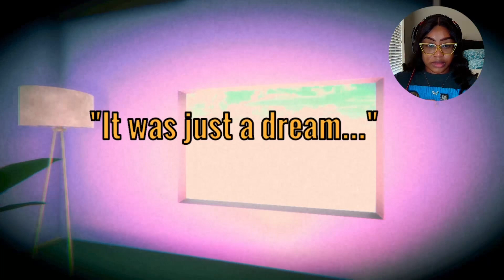ODD HOUSE (Full Gameplay/Walkthrough)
You find yourself in an almost surreal, dreamcore-esque room. Find your way out and wake up from this 'dream'. Or is it actually a dream? Only one way to find out.